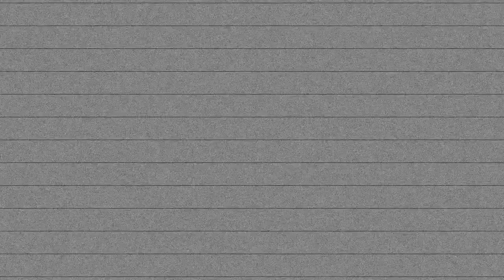HARRY POTTER MUFFINS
♥ÖFFNEN FÜR MEHR W♥

Heute gibt es meinen Teil zu der PotterWeek. Ich dachte, dass ein kleiner Snack für Halloween perfekt passt, oder nicht?♥

Außerdem: Habt ihr Videowünsche? Schreibt sie mir in die Kommentare:-*

Denkt daran: Ihr seid die Besten!♥♥

→Kik: Luisahrhr

Ich filme mit der Canon EOS 700D mit dem Objektiv 1.4L 24-105mm.
Die Videos bearbeite ich mit iMovie.